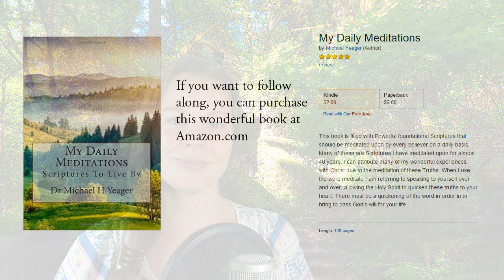Matthew 10:22 KJV - Faithfulness - Scripture Songs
22 And ye shall be hated of all men for my name's sake: but he that endureth to the end shall be saved.